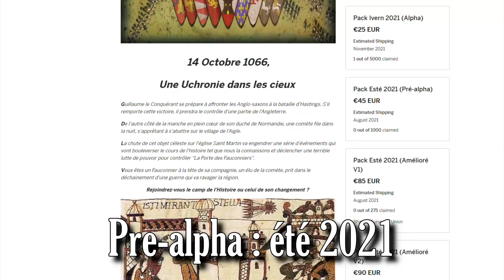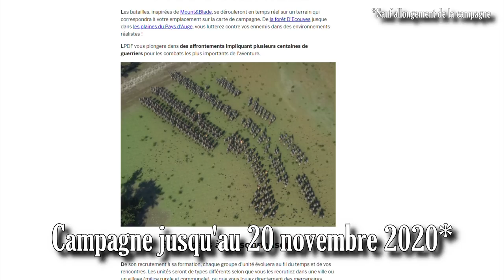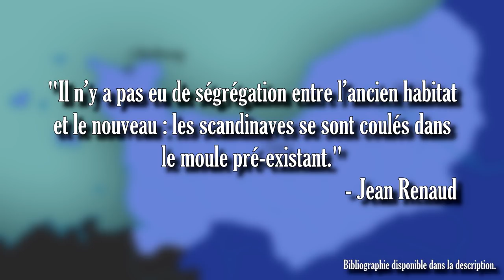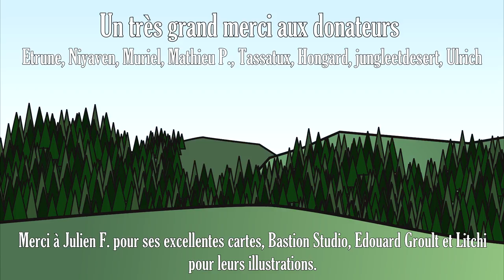Les vikings de Normandie, sont-ils devenus des francs ?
Les vikings de Normandie sont-ils devenus des francs ? Qu'en est-il de Guillaume le Conquérant ? Un normand de notre époque peut-il avec confiance affirmer descendre des vikings ?

Relectures : @LHistoireAvecUneGrandeHache & @Surlechamp
Illustrations : Edouard Groult, Bastion Studio, Litchi
Un très grand merci à Julien F. pour ses superbes cartes !

00:00 - 01:06 : Introduction
01:07 - 3:12 : La Porte des Fauconniers
3:13 - 9:17 : Pourquoi la Normandie ?
9:18 - 14:55 : Une assimilation des scandinaves ?
14:56 - 16:58 : Les vikings de Normandie sont-ils donc devenus des francs ?
16:59 - 18:02 : D-Mystif' et vous

RÉFÉRENCES

Pierre Bauduin, Les vikings, éditions PUF, 2018.
Pierre Bouet, Rollon, éditions Tallandier, 2016.
Jean Favier, Charlemagne, éditions Tallandier, 2013 (original : 1999).
Jean Renaud, Les Vikings et la Normandie, éditions Ouest-France, 1989.
Trevor Rowley, The Normans, The History Press, 2009 (original : 1999).